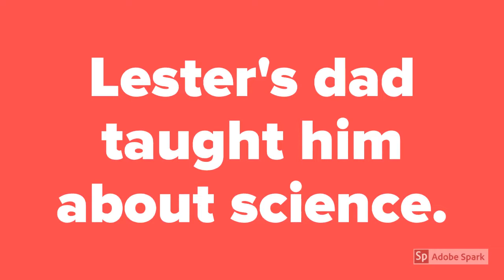Superstar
Education Videos